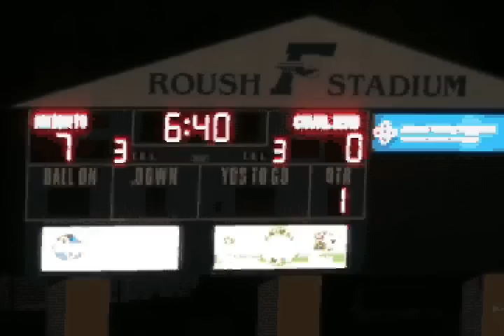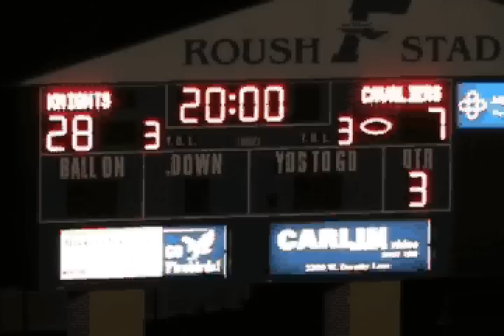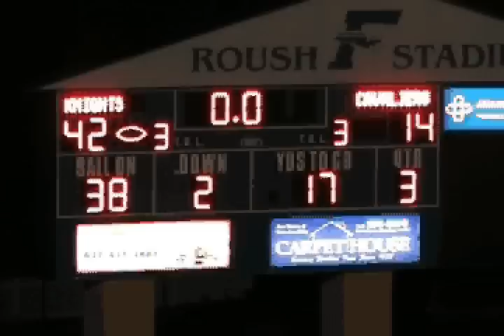2009 Alter vs Purcell Marian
Highlights of the Kettering Archbishop Alter Knights as they defeat Purcell-Marian on October 23, 2009 at Fairmont.